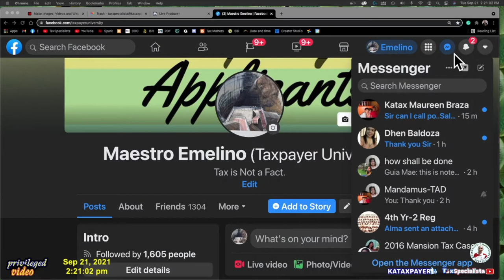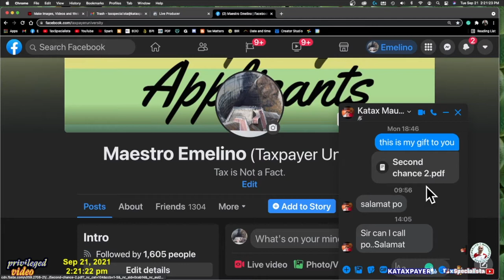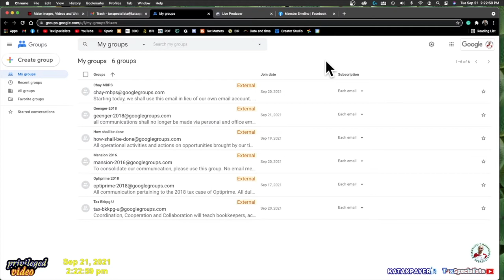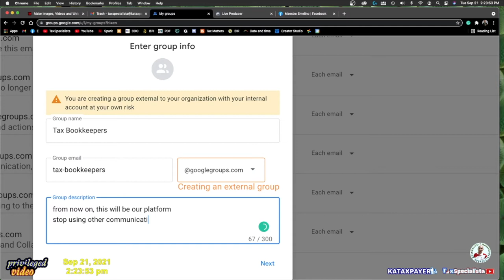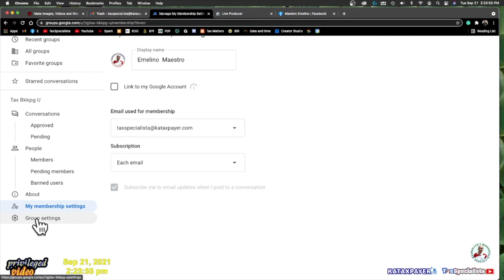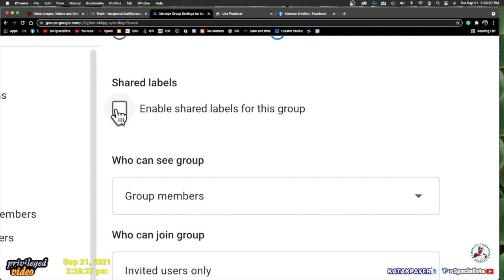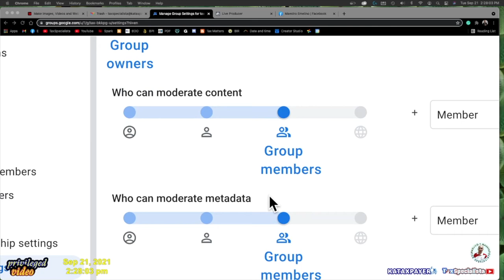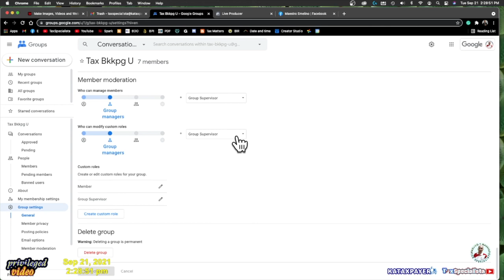creategooglegroups.com for clients, friends and family members